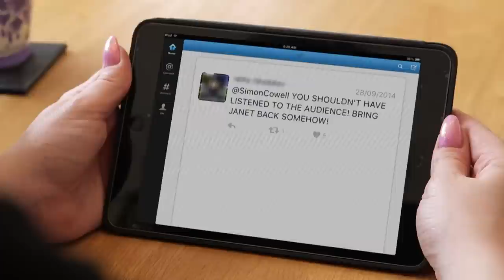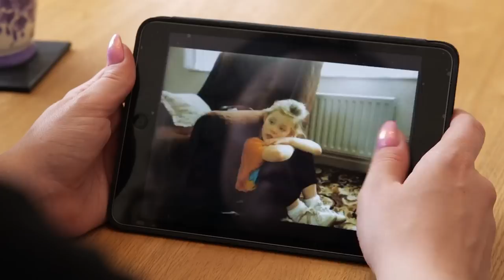They Got REJECTED But CAME BACK...Watch What Happens Next 👀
Got Talent World | They Got REJECTED But CAME BACK...Watch What Happens Next

Intro - 00:00
Fionn McMorrow - Ireland's Got Talent 2019 S2 - 00:13
Liam Payne - X Factor UK 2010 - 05:40
Jayna Elise - American Idol 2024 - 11:29
Janet Grogan - X Factor UK 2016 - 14:43
Gregor Coleman - X Factor UK 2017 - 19:08
Alyssa Raghu - American Idol 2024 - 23:31
Tom Richards - X Factor UK 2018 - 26:46
George Sampson - BGT 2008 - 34:33
Anelisa Lamola - X Factor UK 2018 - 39:32
Tracyleanne Jefford - X Factor UK 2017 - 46:00
Olga and Bonnie - BGT 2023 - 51:43
Monica Michael - X Factor UK 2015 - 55:58
Kyle Tomlinson - BGT 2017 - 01:03:12
Scarlett Lee - X Factor UK 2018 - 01:08:59
Danny Tetley - X Factor UK 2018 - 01:16:10
David J Watson - BGT 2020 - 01:24:02
Jack Blocker - American Idol 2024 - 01:30:47
Nicholas McDonald - X Factor UK 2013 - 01:37:28
Amy Connelly - X Factor UK 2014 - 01:41:52
Gatis Kandis - BGT 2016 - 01:46:45